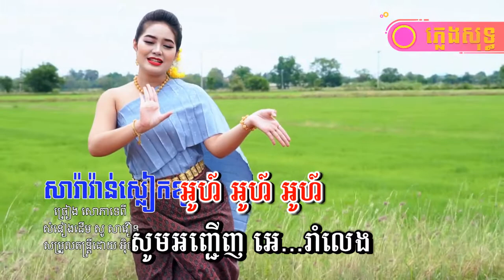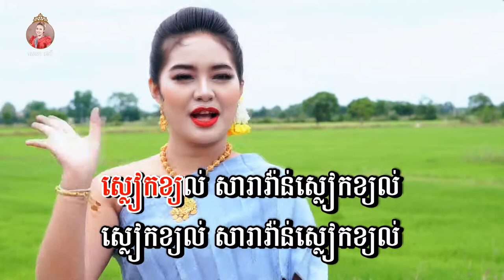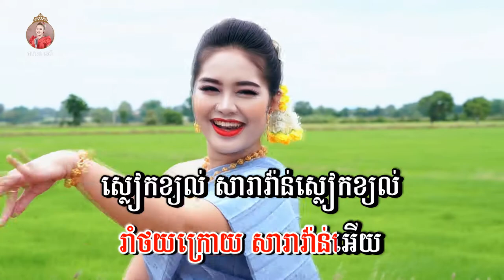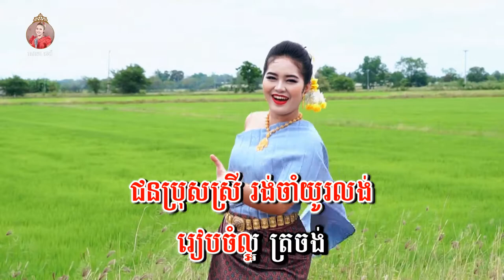សារ៉ាវ៉ាន់ស្លៀកខ្យល់ - ភ្លេងសុទ្ទ - សោភាទេពី | Saravan dondob mek - Sorphea tepy | VIDEO KARAOKE